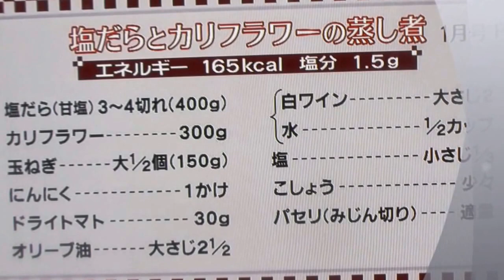塩ダラとカリフラワーの蒸し煮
鱈の皮むきを省略して蒸し煮